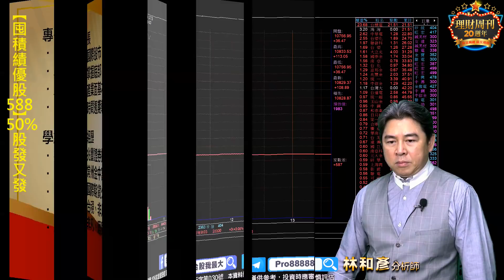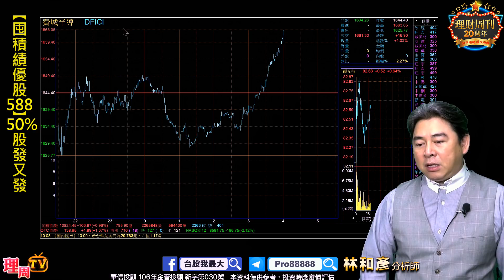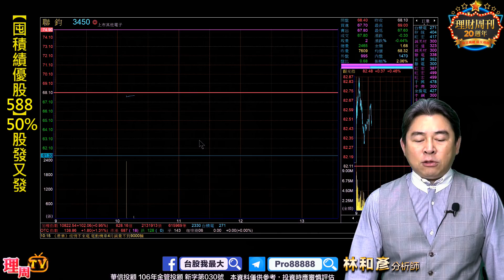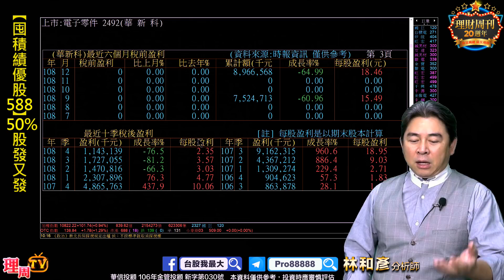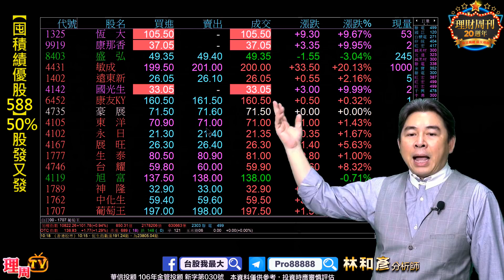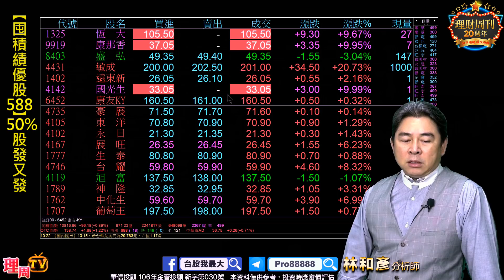理周TV-20200505 盤中-林和彥 時間密碼／防疫最熱(敏成13.7倍 盛弘 遠東新 康友 中化生 台耀) 金融補漲(中壽 國泰金)鈺齊5-7月旺季